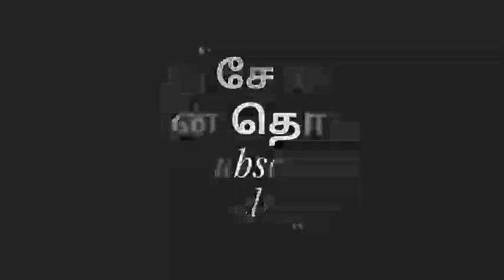திருமணம் ஆகிய பெண்கள் மற்றும் திருமணம் ஆக போகும் பெண்கள் கண்டிப்பாக இந்த வீடியோவை பதிவை பார்க்கவும்